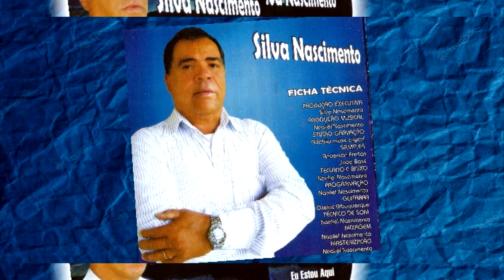SILVA NASCIMENTO Hino Aqui Tem Fogo